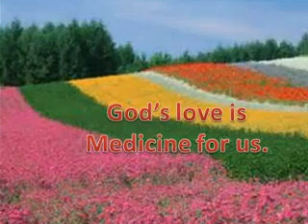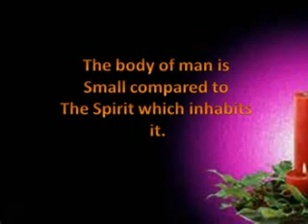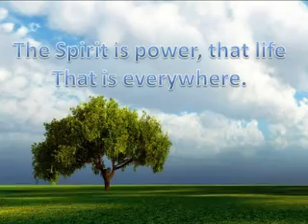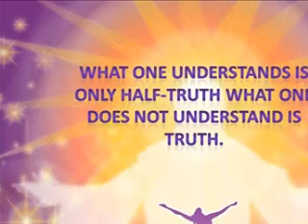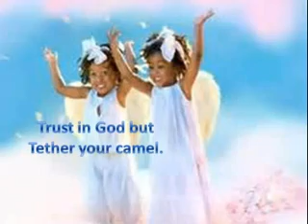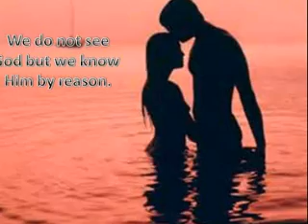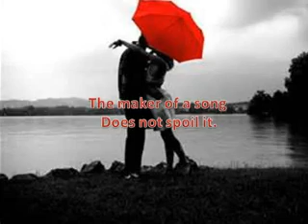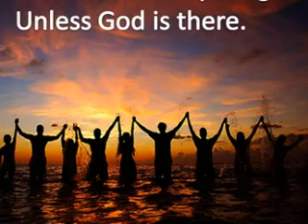God's Words 1